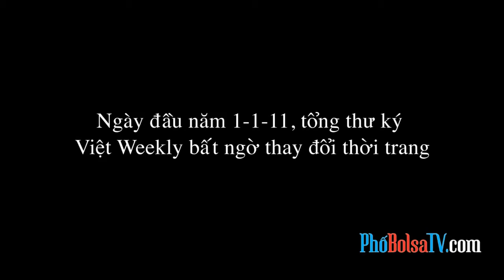Ngày đầu năm 1-1-11, tổng thư ký Việt Weekly bất ngờ thay đổi thời trang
Ngày đầu năm 1-1-11, tổng thư ký Việt Weekly bất ngờ thay đổi thời trang, từ lông thú chuyển sang đồ veston bóng nhoáng.